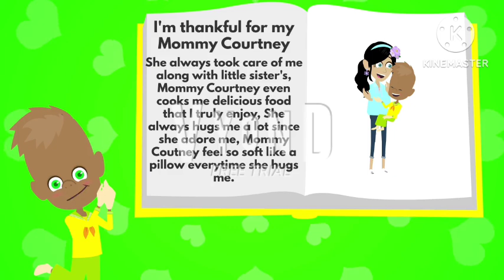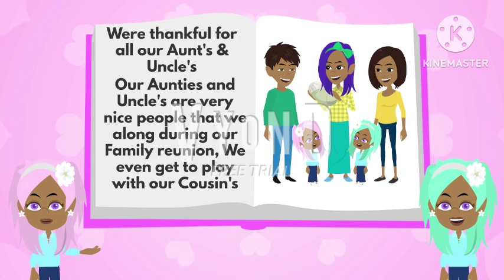Molly And Milly's Thanksgiving Feast 🦃🍗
Happy Thanksgiving day, folks

The twins are having dinner with all their family and relatives on Thanksgiving, Their parents are cooking the food while the rest of the relatives are chatting in the living room, Molly and Milly were watching Bobo's play toons of Bobo's showing his scrapbook of his family after seeing the video they decided to make a scrapbook of their family's too